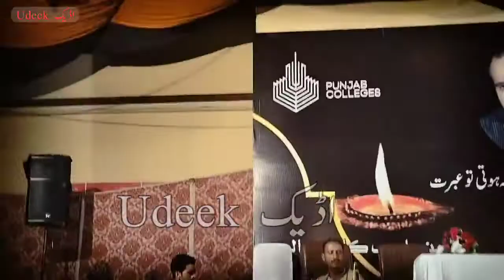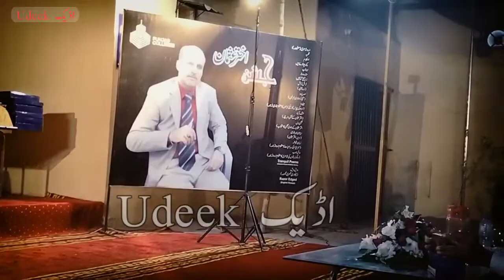Jashan E Akhtar Usman Phalia PGC 2022 | Milo K SilSala E Raftagan Rahe Na Rahe | Qasim Ali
Qasim Ali Sialvi Sb aur Ustad Ashraf (Tabla Nawaz)  ki Mazeed Videos ap ko Esi channel py mil Jain gi...

Es Program ki tmam recording ap ko es channel pe mil Jain ge
Pe msg Kren
Ya phir Hmary Whatsapp Group Ko Join Kr lain
Ap Ko video Send Kr di Jaey Gi

Ya Phir Agr Hamry Channel Pe Mojod kisi Bhi Video K bary Mn kuch Pochna Ya batana Chahty Hn tab bhi Ap hum se Esi No pe Contact Kr skty Hn
Thank U 💓